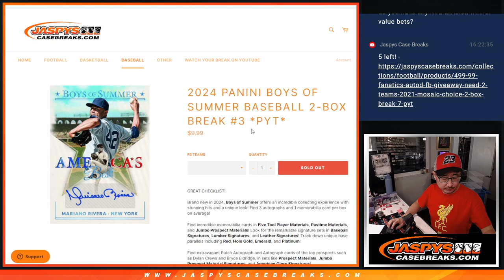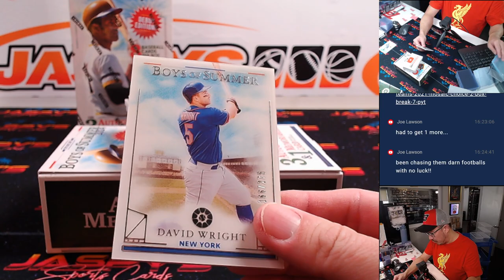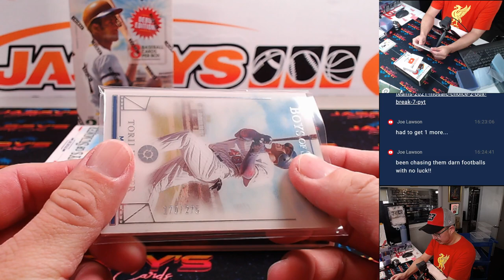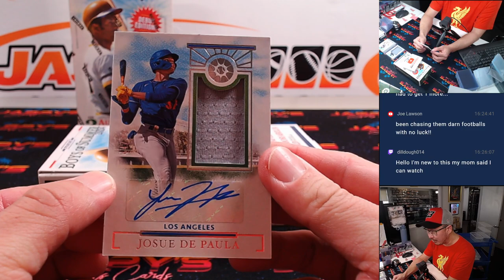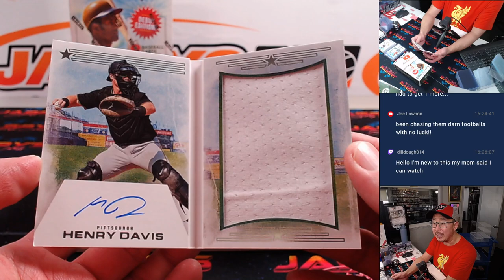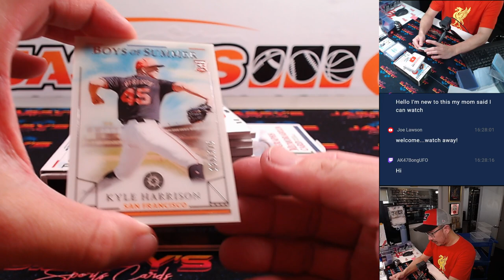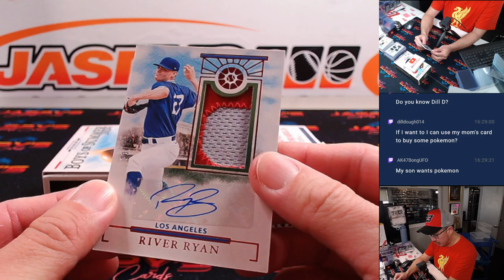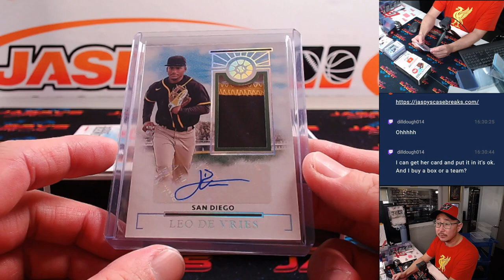Su, 09/01/24 - 2024 Panini Boys of Summer Baseball 2-Box Break #3 *PYT*